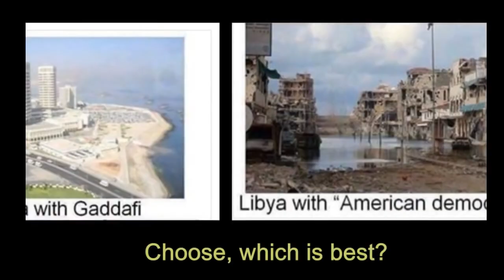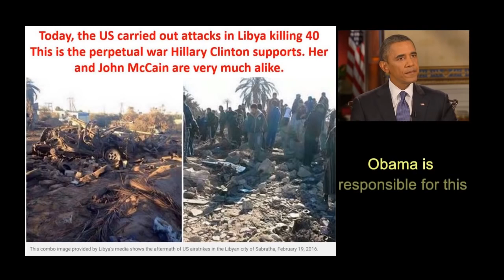''WORLD WAR 3 IS ABOUT TO BEGIN'' || Nuclear War || Latest News 2019